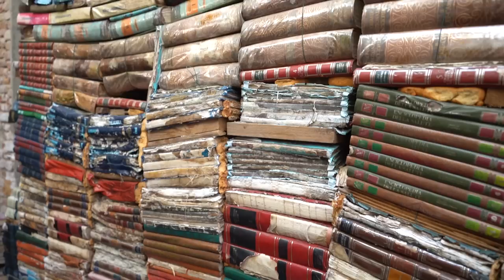Ultimate Guide to Venice, Italy: Best Things To Do 🇮🇹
Known as the “Floating City,” the “Queen of the Adriatic,” or “Serenissima,” Venice might be one of THE most famous places, in not just Italy, but the entire world. It’s a city empty of cars with nothing but narrow canals laced with long boats and charming bridges, and to no surprise, it even has a cuisine of its own. We had 24 hours to experience all of Venice, including the top sites and the best foods. Join us as we share our first impressions of the city and the country of Italy, altogether! 🇮🇹

🚌 Bus service we used to get from the airport to Venice